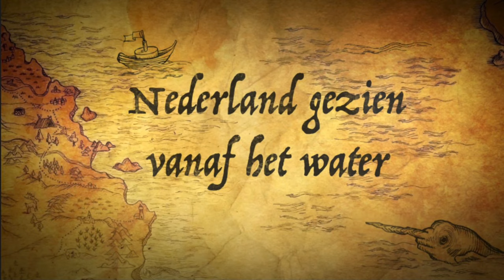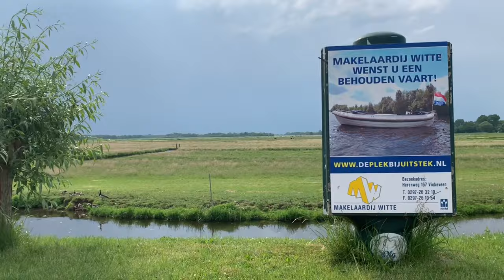Zomertrip 2021 met de Parel deel 3 Bullewijk naar de Vinkeveense plassen.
Deel 3 van de Zomertrip 2021. Een uitdaging voor ons met de Parel. Warm en drukkend weer. Van Bullewijk naar de Vinkenveense plassen.  Smalle vaartjes en bruggen.  Of dat goed ging? Kijk allen naar deze aflevering.de Zomertrip met de Parel.
De parel is 3.75 breed 11 m lang en 90 cm diep.